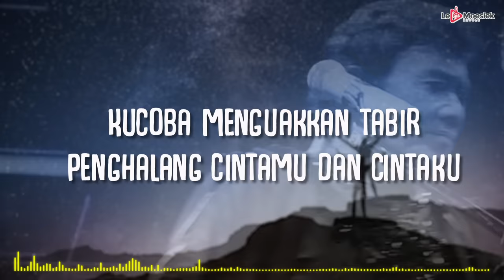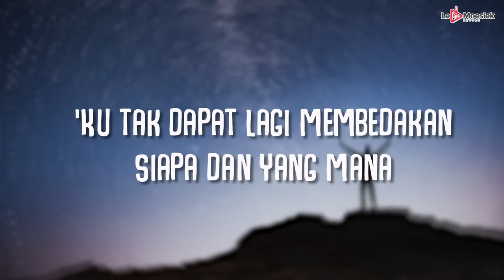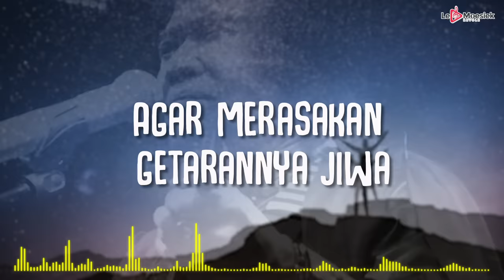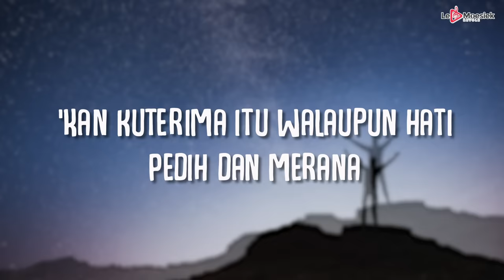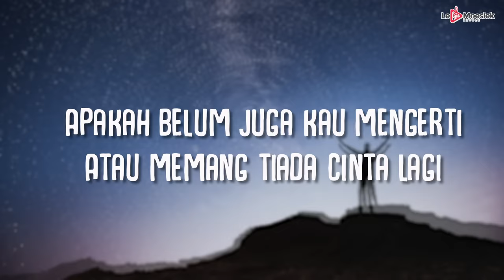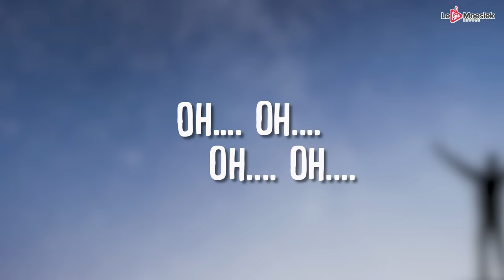Rhoma Irama - Tabir Kepalsuan (Official Lyric Video)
Cipt: Rhoma Irama
Dengarkan Lagu ini di: ITunes, Spotify, Deezer, Joox
Halo sahabat Le Moesiek Revole! Ada yang ingat lagu-lagu terbaik Rhoma Irama? Yuk dengerin singlenya yang berjudul "Tabir Kepalsuan", dijamin buat kalian penggemar dangdut pasti suka banget lagu ini. Langsung cek ya!